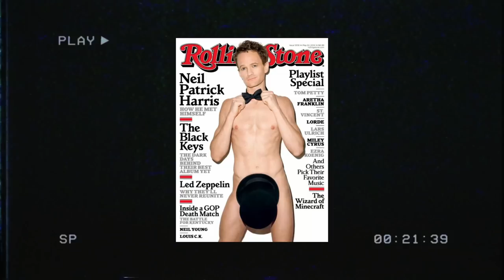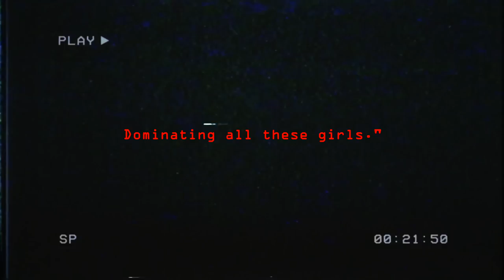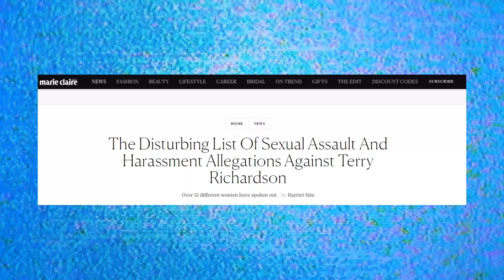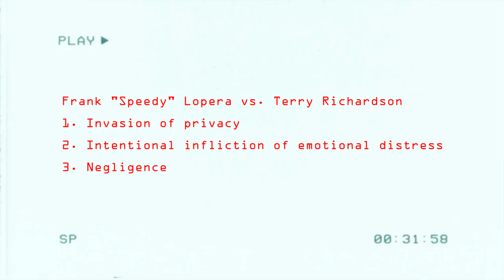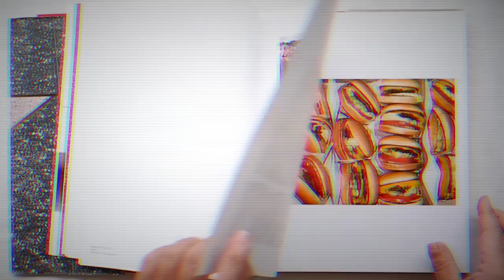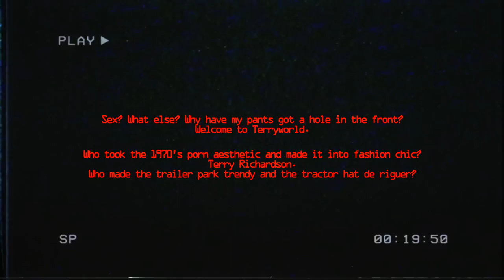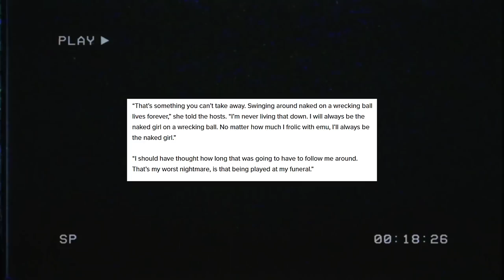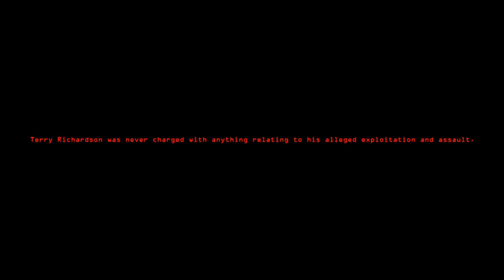Uncle Terry: The Photographer from Hell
Terry Richardson had a long list of celebrity connections that helped propel his fashion photography career in the late 90’s and early 2000’s. Collaborating with celebrities such as Lady Gaga, Kim Kardashian, and Jared Leto, he was able to uphold his reputation as a trustworthy professional photographer. However, a dark cloud of predation follows him around for good reason. Up until rather recently, his alleged exploitation and assault left a permanent stain on his legacy. Characterized by the white background and direct flash photography style, one can spot an “Uncle Terry” photo with ease.

Welcome to the Dystopia.

Production/Visuals/Sound Design/Story : Philion